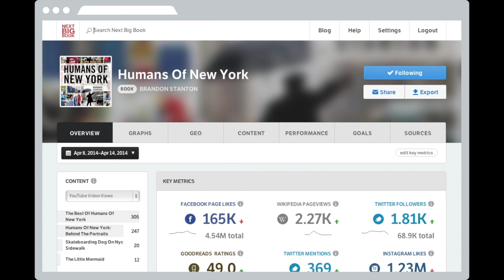DMT 185: Indies vs YouTube, Apple & Beats, LyricFind, Next Big Book, Audiam, Twitter Charts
This week on Digital Music Trends I chat with Vickie Nauman - former President of 7Digital in North America and now at CrossBorderWorks consulting - about her experience at Music Matters in Singapore, the independent music organisations lashing out against YouTube, the so-almost-closed deal between Apple and Beats (which closed a few hours after our recording), the launch of Next Big Book, Audiam moving beyond YouTube, the new real-time Billboard charts powered by Twitter.

 In the show I also interview the CEO of LyricFind Darryl Ballantyne on the company's recent deal with UMPG.

Finally we also mention the new app Tunepics and the release of Dejay 2 for iPad and iOS with Spotify integration.

I really hope you enjoy the show, have a fantastic week and 'till next time!

Andrea Leonelli